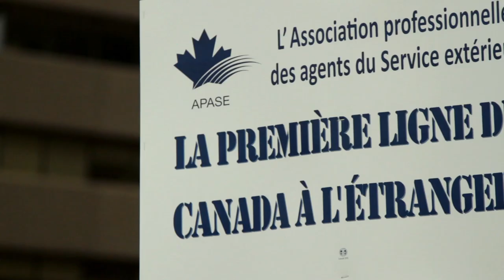Même travail = Même salaire - Président d'APASE Tim Edwards - 25 avril 2013